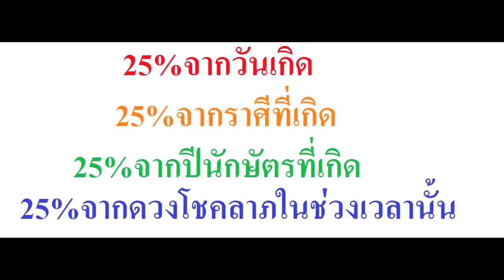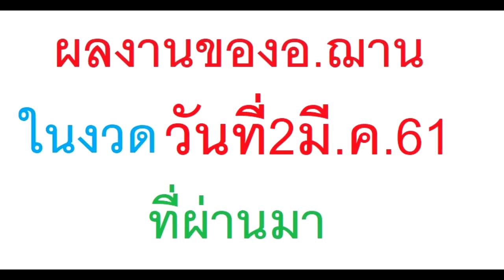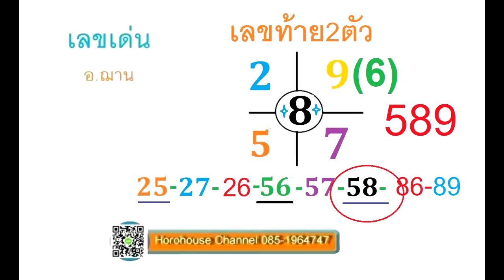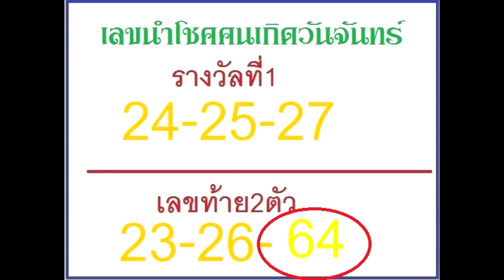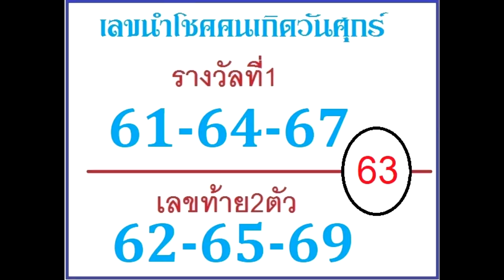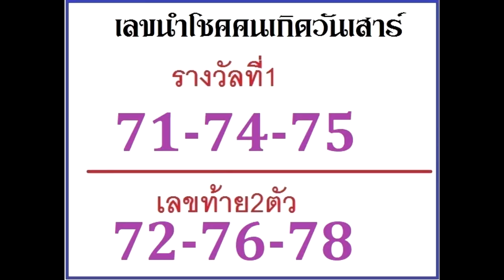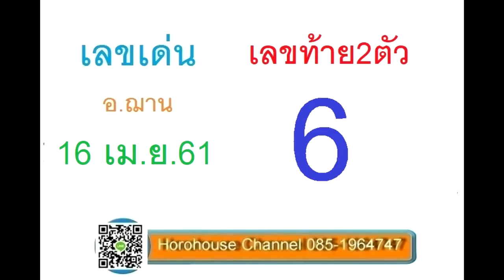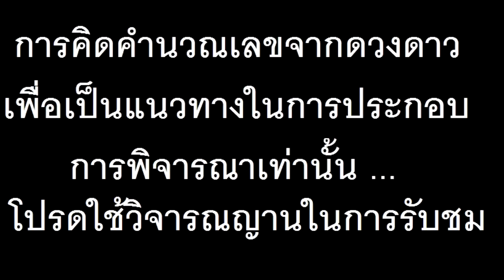เลขเด่น งวดวันที่ 16 เมษายน 2561 โดยอ.ฌาน